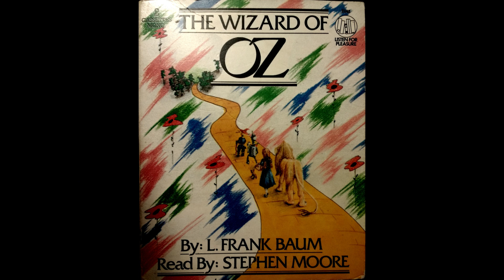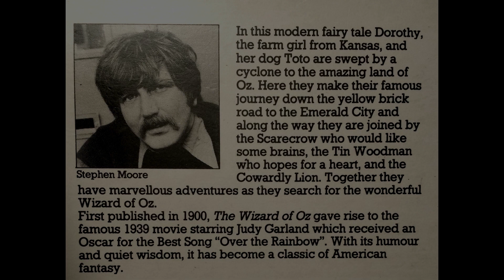Side 4 - Stephen Moore reads "The Wizard of Oz" by L. Frank Baum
Hi everyone!

I discovered another book on tape read by Stephen Moore!

This video is the final part in the series of Stephen Moore reading "The Wizard Of Oz", by L. Frank Baum. Specifically this is part 4 of 4.

Stephen Moore of course played Marvin the Paranoid Android in the original radio series and the subsequent TV series, of "The Hitch-hiker's Guide to the Galaxy", as well as many other characters e.g. Gag Halfrunt. His all-round excellent reading voice helped make these the classics they are, and it is great to hear him put his talents to use again in this dramatic interpretation of "The Wizard Of Oz".

Anyway, I hope you all enjoy this.

Dr Alex

This video introduction was recorded using a Shure Model PG48 mic plugged into a Lenovo X201 running Linux Mint 18.2 via an Edirol AudioCapture UA-20 interface.
Intro and outro music performed on an Audition semi-acoustic guitar plugged into a Marlin Reverb 50C guitar amplifier mic-ed up to an Edirol AudioCapture UA-20 interface via a Realistic Audio mic in one channel, and directly mic-ed using a Shure Model PG48 in the other channel.